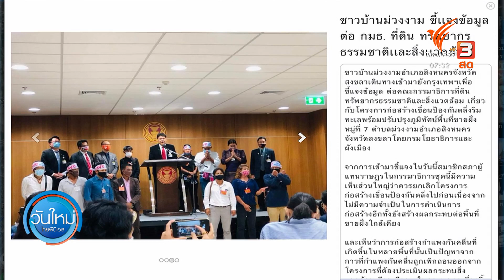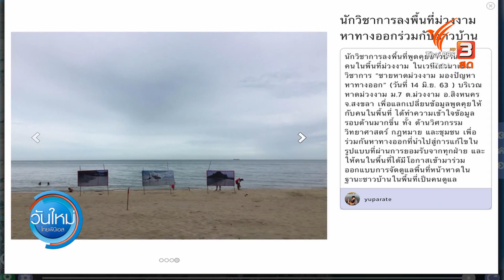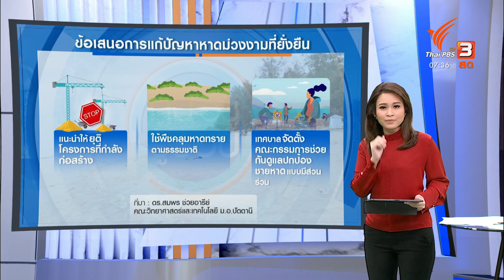กมธ. ที่ดินรับเรื่องคัดค้านสร้างเขื่อนหาดม่วงงาม : กินอยู่รู้รอบ (18 มิ.ย. 63)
โครงการก่อสร้างเขื่อนป้องกันตลิ่งริมชายหาดม่วงงาม จังหวัดสงขลา ตอนนี้ทางกรมโยธาธิการและผังเมืองได้ออกคำสั่งให้หยุดการก่อสร้างไว้ชั่วคราวก่อน หลังชาวบ้านรวมตัวยื่นหนังสือถึงผู้ว่าฯ โดยระบุว่าจะเปิดรับฟังความคิดเห็นและทบทวนโครงการอีกครั้ง ต่อด้วยประเด็นข่าว ททท.เร่งวางเเพลตฟอร์มกระตุ้นเที่ยวในประเทศ, ประกาศชุมชนตื่นรูู้สู้โควิด, กทบ.เดินหน้าโครงการแลกเปลี่ยนสินค้าระหว่างกองทุนหมู่บ้าน และ
ชาวขอนแก่น รณรงค์ป้องไข้เลือดออก